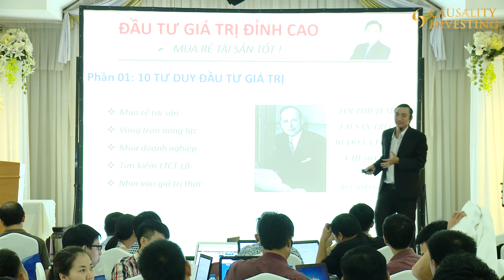Tư Duy 5: Giá Trị Thực Của Doanh Nghiệp | Đầu Tư Chứng Khoán Theo Phương Pháp Đầu Tư Giá Trị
Cần nhìn vào GIÁ TRỊ THỰC của doanh nghiêp.

Theo Dõi Khang Trên Facebook
Theo Dõi Khang Trên Các Mạng Xã Hội Khác

Cảm ơn các bạn đã luôn dõi theo & ủng hộ.

Trọng Khang